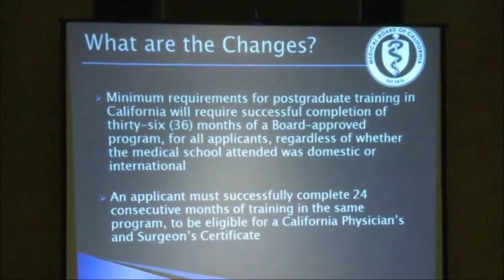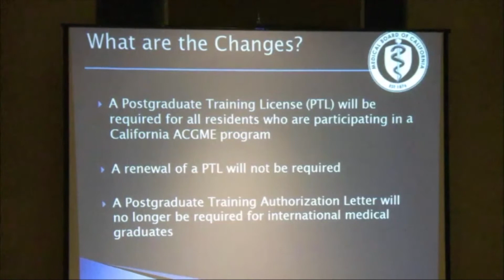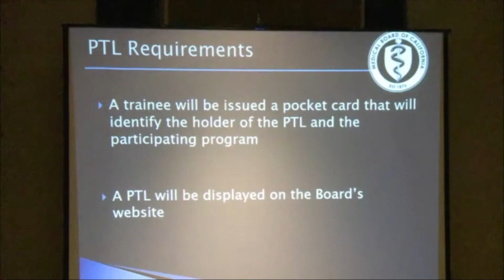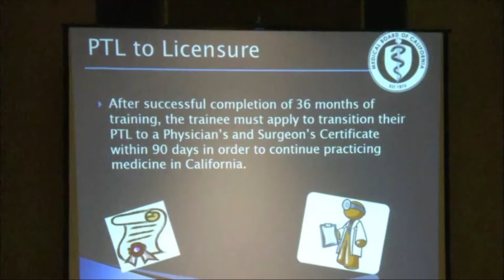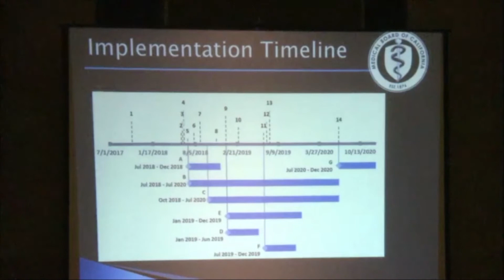Licensing Committee Meeting - July 26, 2018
1. Call to Order/Roll Call/Establishment of a Quorum 0:20
2. Public Comments on Items not on the Agenda 0:46 / 5:17
3. Approval of the 4/27/17 Meeting Minutes 4:04
4. Licensing Program Update 13:37
5. Update on the Changes to Postgraduate Training Req. 18:09
6. Update on Continuing Medical Education Audits 28:01
7. Future Agenda Items 30:06
8. Adjournment 33:55